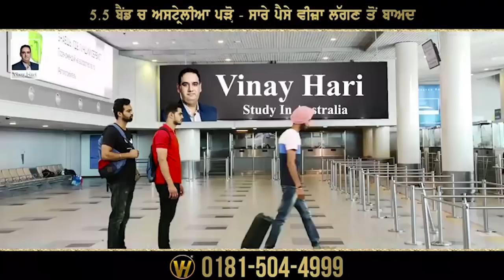Sukhbir ਇੰਸਾ ਨੇ ਨਹੀਂ ਦਿੱਤਾ ਜਵਾਬ : Sunil Jakhar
ਸੁਨੀਲ ਜਾਖੜ ਨੇ ਅਕਾਲੀਆਂ 'ਤੇ ਬੋਲਿਆ ਹੱਲਾ
ਨਵਜੋਤ ਸਿੱਧੂ ਨੇ ਬਾਦਲ ਪਿਓ ਪੁੱਤ ਨੂੰ ਪੰਥ ਤੋਂ ਛੇਕਣ ਦੀ ਕੀਤੀ ਮੰਗ
ਸੁਨੀਲ ਜਾਖੜ ਨੇ ਨਵਜੋਤ ਸਿੰਘ ਸਿੱਧੂ ਨਾਲ ਜਤਾਈ ਸਹਿਮਤੀ
"ਅਕਾਲੀਆਂ ਦੀਆਂ ਹਰਕਤਾਂ ਕਰਕੇ ਸਿੱਖਾਂ ਦੇ ਦਿਲ ਵਲੂੰਧਰੇ ਗਏ"
ਪੰਥ ਦੇ ਰਾਖਿਆਂ ਨੇ ਕੀਤਾ ਜ਼ਮੀਰ ਦਾ ਸੌਦਾ : ਜਾਖੜ
"ਸੁਖਬੀਰ ਇੰਸਾ ਨੇ ਸੌਦਾ ਸਾਧ ਨਾਲ ਹੋਈ ਮੁਲਾਕਾਤ ਤੋਂ ਨਹੀਂ ਕੀਤਾ ਇਨਕਾਰ"
ਸੁਖਬੀਰ ਬਾਦਲ ਨੇ ਫਿਲਮ ਪ੍ਰੋਡਕਸ਼ਨ ਦਾ ਨਹੀਂ ਕੀਤਾ ਜ਼ਿਕਰ : ਸੁਨੀਲ ਜਾਖੜ